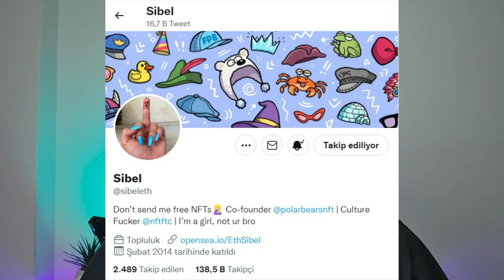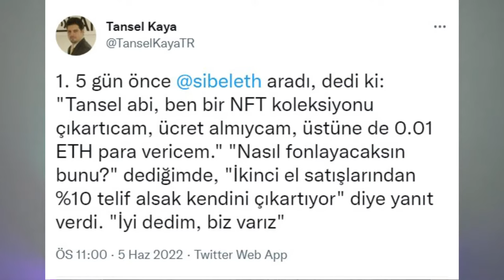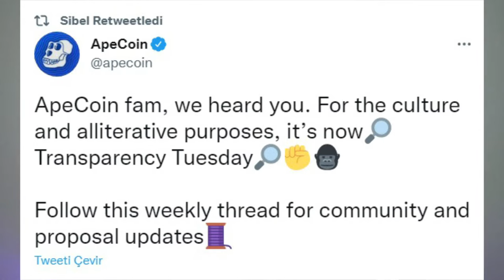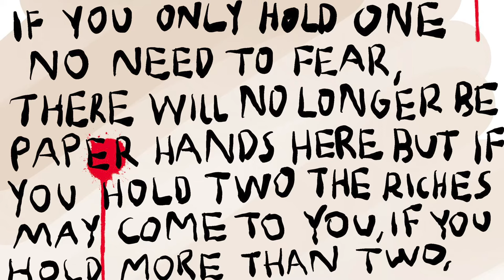BU NFT PROJESİ ADAMI PARANOYAK YAPAR! (For The Culture NFT)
Çıktığı andan itibaren Opensea NFT pazarını ve genel olarak NFT sektörünü şaşırtan bir projeden bahsedeceğim For The Culture.

Yaklaşık bir hafta önce çoğu kişinin 20 dolara almış olduğu NFT, şu an satışını gerçekleştirirsek 30x’lik bir kar ile projeden çıkma imkanı tanıyor. Yani minimum 0.30 ETH’e satış imkanı veriyor diyebilirim. Lakin proje çıktığı andan itibaren 0.40 ETH, 0.50 ETH hatta 0.80 ETH’lerde satış imkanları sağladı koleksiyon takipçilerine ama satmadılar ve satmadım!

Neden?

Çünkü asıl dikkat çekmek istediğim nokta, bu NFT’nin şu an bana veya koleksiyonerlere sağladığı kazanç değil! Bir nevi bir NFT projesinde neler olabilir düşüncesi ile gelişebilecek, hedeflenen ve planlanan şeyler üzerine dikkat çekmek istiyorum. Çünkü NFT’ler üzerine dışarıdan bakan gözlerin, araştırma yapanların NFT’lere sadece JPEG görseli olarak, anlamsız ve değersiz şeyler gözüyle bakma algısını yıkmak istiyorum. Yani NFT’lerin JPEG kavramından daha fazlasını içerdiğini göstermek istiyorum. Daha ne diyeyim :)

Oyun Kurucular Oyunu Yazdı!

Kripto paralar, blok zincirleri, şifreleme ve güvenlik konusunda bilir kişi olan Tansel Kaya’ya bir telefon gidiyor.

Sibel(k): “Abi ben bir proje çıkarmak istiyorum ama kimseden para almayacağım! Mint işlemi gerçekleştirenler sadece gas fee ücreti ödeyecekler. Ekstra olarak onlara 0.01 ETH değerinde ödeme gerçekleştireceğim”.

Tansel Kaya(e): “ Tamam da Sibel, fonu nasıl sağlayacaksın?”

Sibel(k): “Sıkıntı yok abi. Koleksiyon mintlendikten sonra 2. satışlardan gelecek olan telif hakkına %10 pay koyarsak, planlandığımız 0.01 ETH’un ücreti çıkıyor.” (öncesinde Sibel’e NFT piyasasındaki sağlam arkadaşlıkları tarafından 70 ETH fon sağlanıyor.)

Tansel Kaya(e): “Ben varım!”

Proje şaka ile karışık ortaya atılan bir parmak işareti ile hayat buluyor. Ertesi gününe discord sunucusu ve twitter hesabı açılıyor. Discord sunucusu oluyor 40–80k, twitter hesabı oluyor 100k… Muazzam bir sirkülasyon ve hareketlilik başlıyor. Neyse proje 3–4 gün içinde mintlemeye hazır hale getiriliyor ve mint günü geliyor. Benimde Whitelist hakkım olduğu için mintledikçe mintliyoruz, mintledikçe mintliyoruz! Epi topu bir tane hakkımız var zaten :)

Mint işlemi gerçekleşirken ilk satış geliyor 0.30 ETH… Sonra 0.66 ETH’den satış gerçekleşiyor. İlerleyen saatlerde yüksek satışlardan biri diyebileceğim 0.88 ETH satışı geliyor. Düşünün akşam saatlerinde 21:00'da başlayan mint sürecinden 1–2 saat sonra 27 bin TL’lik kazanç sağlamış oluyorsunuz. Buda bir şey mi gece 2 civarlarında 4 ETH’luk satış gerçekleşiyor! Aman Allah’ım neler oluyor? Peki bu satış niye geliyor? Çünkü satılan NFT’nin numarasına baktığımız zaman, 69 numarasına sahip olduğunu görüyoruz ve koleksiyonda 6969 adetten oluştuğu için, manidar bir mesaj ile selamını veriyor ve satılıyor. Eee ne alaka diyeceksiniz? NFT satışlarında bu gibi sayısal satışlarda, henüz NFT’nin reveal dediğimiz, tasarımsal görüntünün gözükme olayı gerçekleşmediği için bu numaradaki NFT’nin değerli olabileceği düşünülür ve koleksiyon sayısının rakamlarını içerdiği için ekstra değerli(nadirlik) olabileceği düşünülür. Neyse satışlar gelmeye devam ediyor ve koleksiyon floor fiyatı olarak 0.40 ETH, 0.45 ETH derken maximum 0.51 ETH’e kadar ulaşıyor. Sonrasında reveal saati açıklanıyor! Yani 69 saat sonra almış olduğumuz NFT’lerin neye benzediğini görebilir duruma geleceğiz ama açık konuşmak gerekirse NFT’nin tasarımları çokta kişiler için önemli olduğunu düşünmüyorum.

Neden?

Güzel bir hype yaratıldığı için koleksiyonun gideceği düşünülüyor.
Sağlam bir kitle koleksiyonu takip ettiği için gerçekten koleksiyonun ilerleyebileceği hissini yaşatıyor.

Neden Mi Bahsediyorum?

Kısa süre içinde güzel bir hype yaratan ve hepimizde acaba paranoyak mıyız düşüncesini oluşturan For The Culture NFT koleksiyonunun yaptıklarından!

Dilerseniz daha fazlası ve heyecanımı daha iyi aktarabilmek adına sizi aşağıdaki videoya davet edeyim.